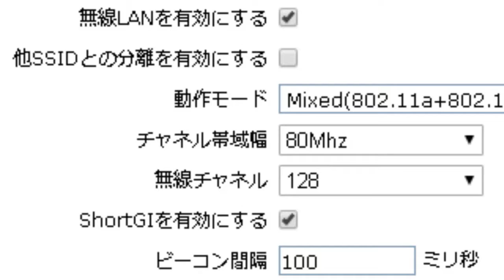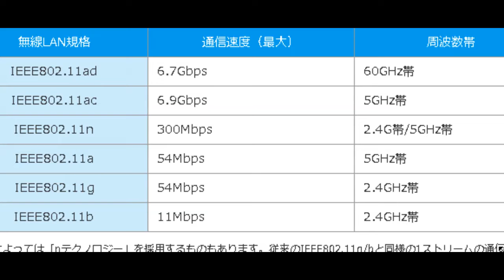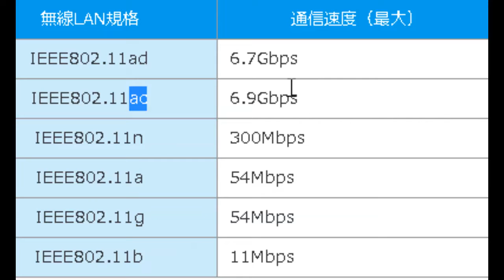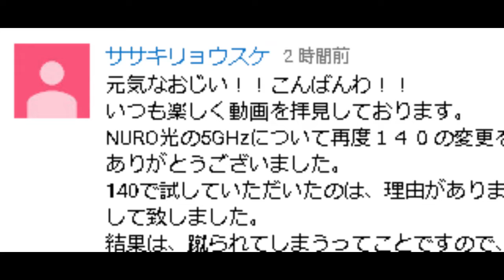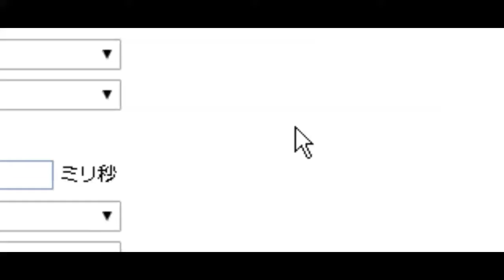NURO光 F660A と UMIGIDI S3 PRO 5GHz帯の掴みと安定性について